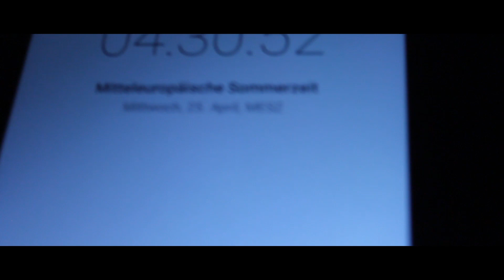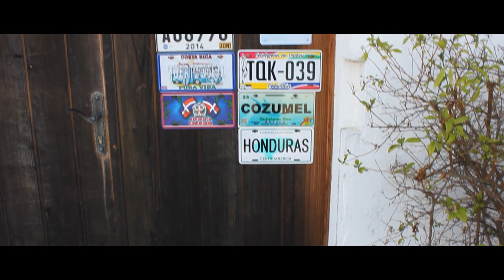Heading south by V_Kronos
Last week,  I was traveling to Bavaria in the south of Germany with my parents. There, I´ve captured some impressions of the places we went to.